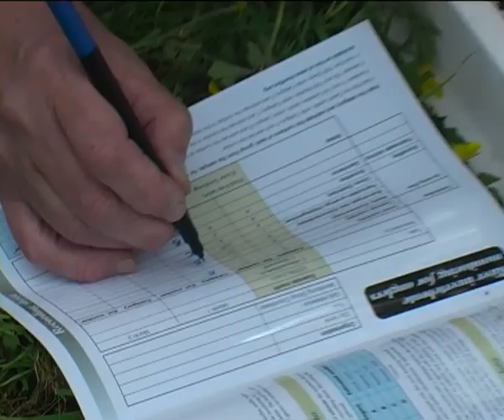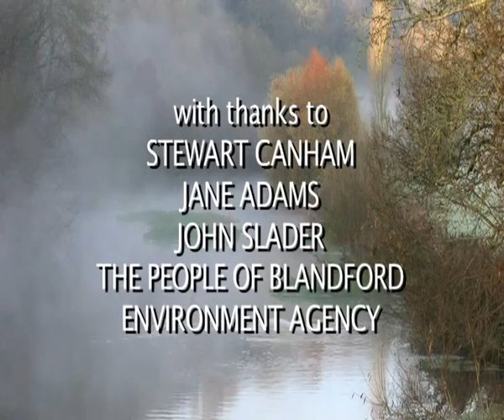Otters vs Cormorants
Hugh Miles celebrates the return of the otter but warns about the
impact of cormorants on their future survival.